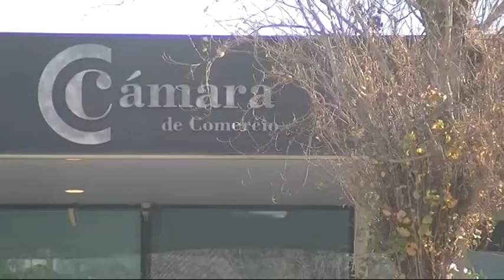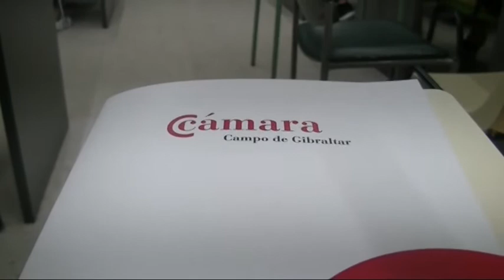Ayuntamiento de Los Barrios y Cámara de Comercio renuevan convenio para ofertar cursos formación de